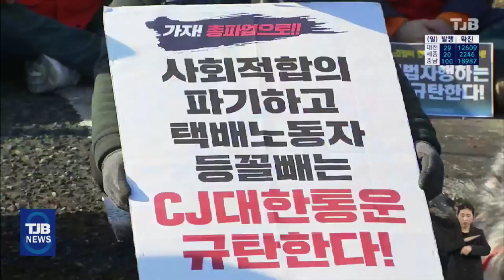파업 11일째 CJ대한통운 "사회적 합의 이행 촉구"｜ TJB 대전·충남·세종뉴스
CJ대한통운
택배노조의 총파업이
11일째를
맞은 가운데
전국택배노조와 대전지역 노동계가
대전 대덕구 CJ대한통운 충청본부 앞에서
총파업 승리 결의대회를 열었습니다.

이들은 택배 노동자 과로사 방지를 위해
택배 노동자 분류작업 배제와
표준계약서 제정 등의 내용이 담긴
사회적 합의를
CJ대한통운이 제대로 지키지 않고 있다며
제대로 이행해 줄 것을 촉구했습니다.